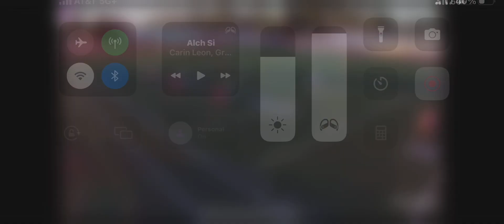Defensive shape vs Steel Utd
Are we defending with all 11 players? Watching how our defensive shape is as a team.